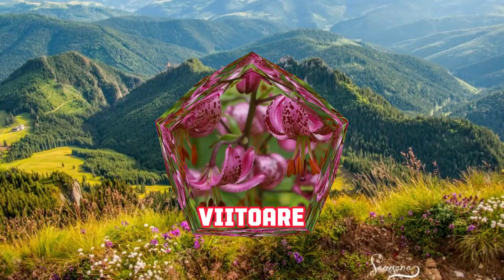O Floare in Culori Fascinate Crinul de Munte (Lilium Martagon)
Salutare oameni buni! Daca v-a placut acest video, dati un  Like si un Share ca sa vada si prietenii vostri.